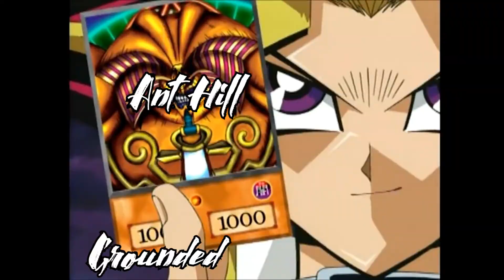Honey, I Shrunk The Nerds - This Podcast Is For Nerds Plays Grounded: Part 1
Welcome back to the Let's Drink series here at This Podcast Is For Nerds! This week, we play the Obsidian early-access game, Grounded. Fair warning: Here be spiders. Also, it was 7 in the morning when we recorded this, so we're drinking coffee and tea. What game should we play next?
Hit us up!
About This Podcast Is For Nerds: Never-Ending Reliable Discussions. This is how Zach and Calvin define a nerd, and on their podcast, they discuss the things that they love including video games, movies, television, music,  books, and much more. Every other week, the boys host Media Club, a way to take a deep-dive on and introduce each other to, the art that they love.